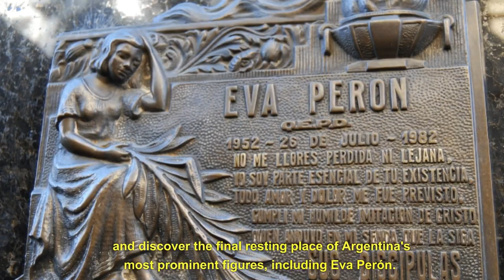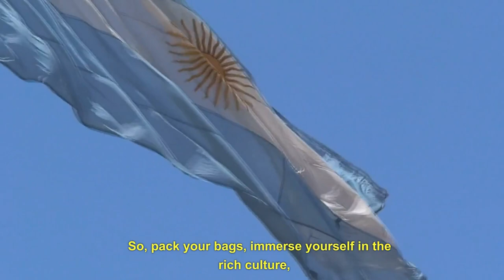5 BEST Things To Do In Buenos Aires, Argentina 2025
Discover the top 5 captivating places to visit in Buenos Aires!
From the vibrant streets of La Boca to the serene beauty of Recoleta Cemetery, experience the historical significance of Oblisk, immerse yourself in the trendy vibes of Palermo, and marvel at the grandeur of Teatro Colón.
Join us on this Buenos Aires travel adventure as we explore the must-visit attractions and uncover the best things to do in this vibrant city.
Get ready to be captivated by Buenos Aires' rich culture, history, and unique charm.

VIDEO CHAPTERS:
00:00 Intro
00:31 La Boca
01:01 Recoleta Cemetery
01:30 The Obelisk
02:00 Palermo
02:30 Teatro Colon
03:00 Outro